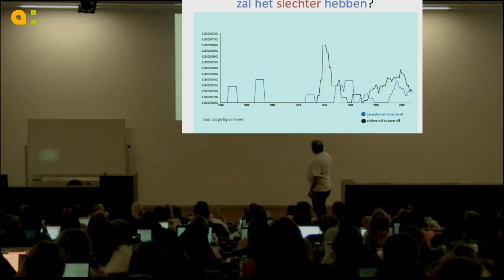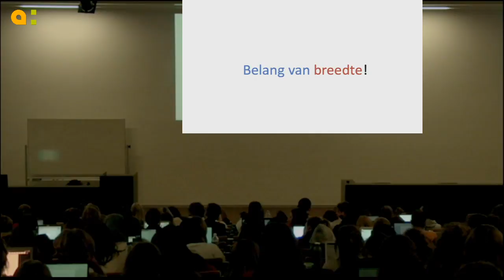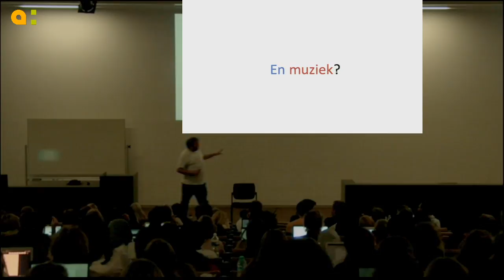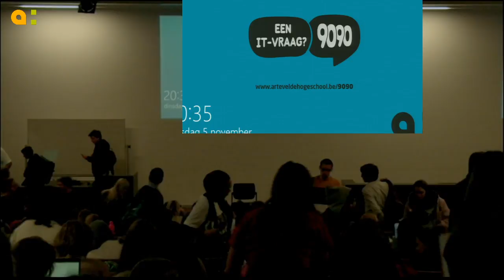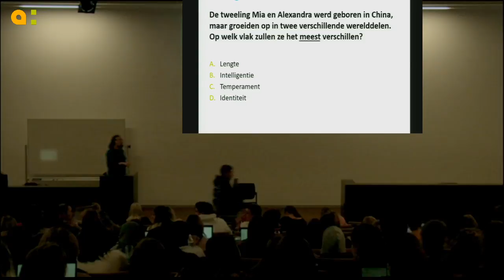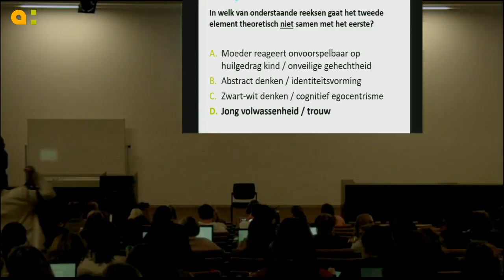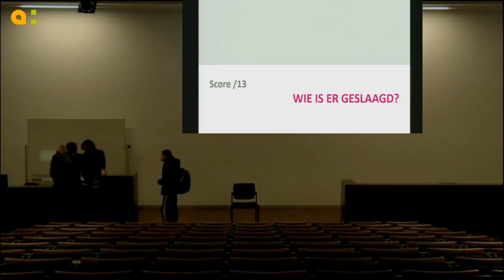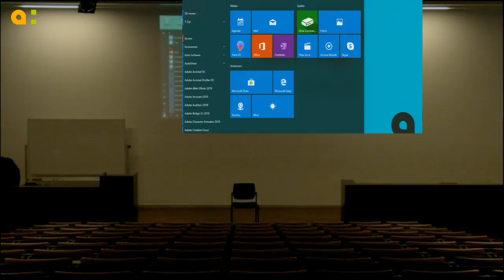Live stream Kantienberg